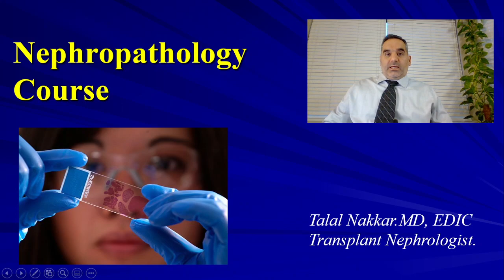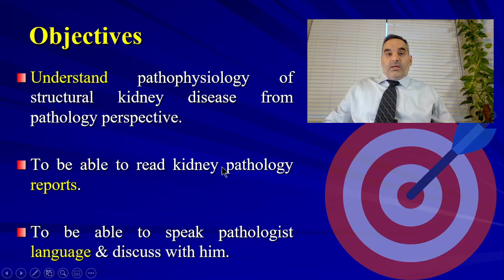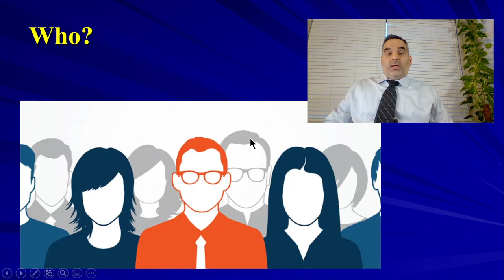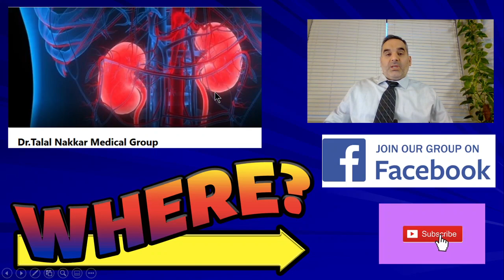00 Introduction Nephropathology course